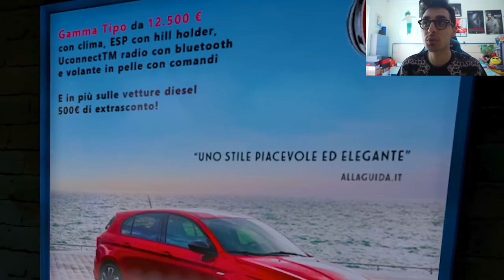GTA 5 MOD VITA REALE DA CALCIATORE⚽#91 - LA NUOVA MOTO SUPREME DI RONALDO & GITA AL DUOMO & COLOSSEO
GTA 5 MOD VITA REALE DA CALCIATORE!
A grande richiesta anche CR7 ha la sua moto Supreme, appena comprata, con tanto di gita al Duomo e Colosseo!

-Omega